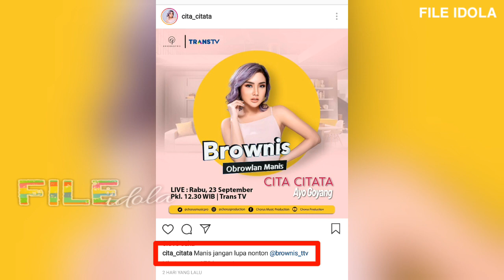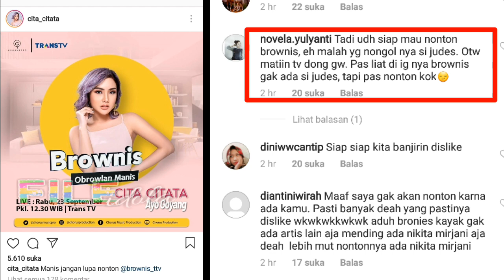AYU TING TING DI GANTI CITA CITATA DI BROWNIS NETIZEN LANGSUNG BERI KOMENTAR PEDAS BEGINI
GANTIKAN AYU TING TING DI ACARA BROWNIS CITA CITATA DAPAT KOMENTAR PEDAS DARI NETIZEN